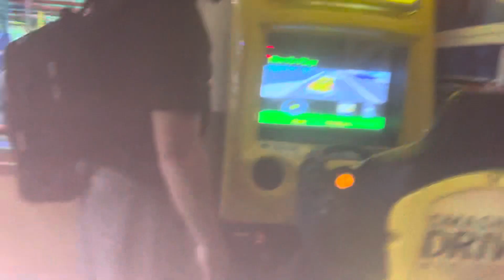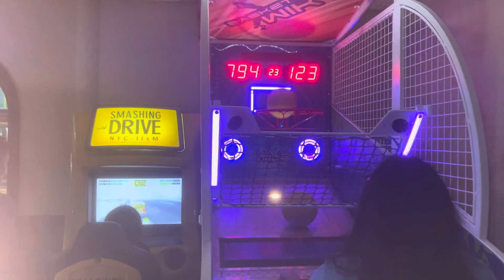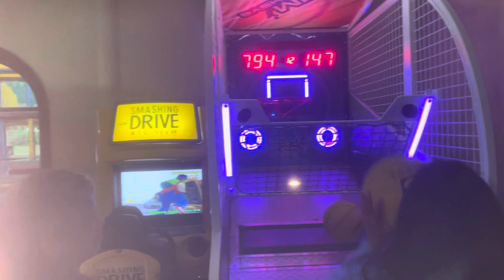Wife Playing volley ball Camping